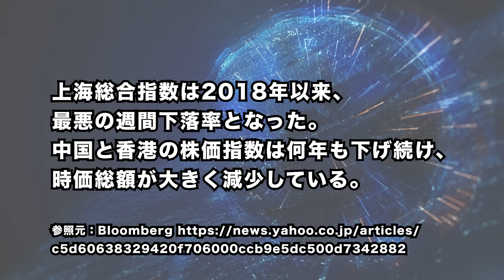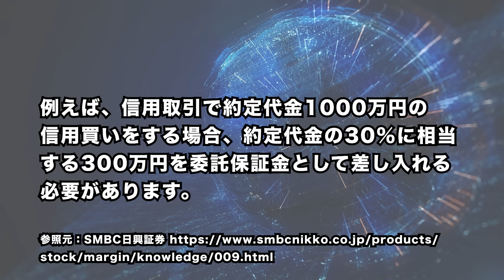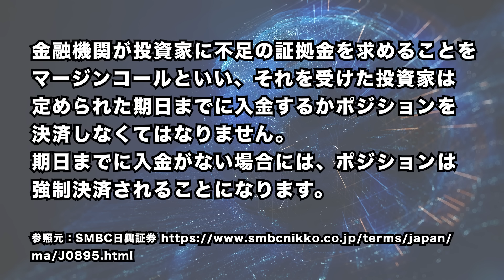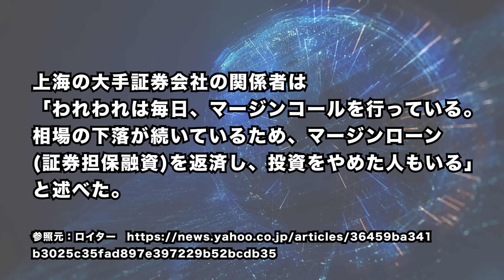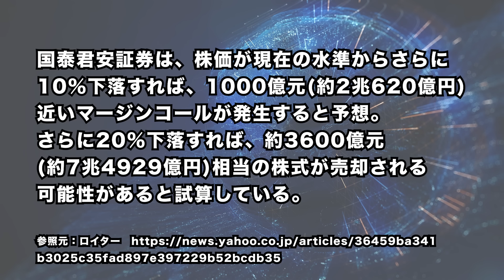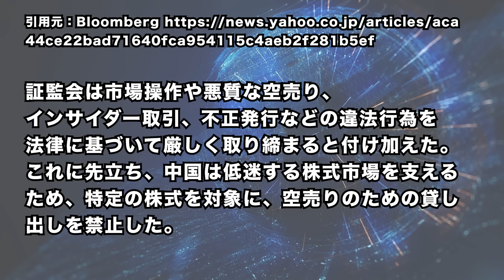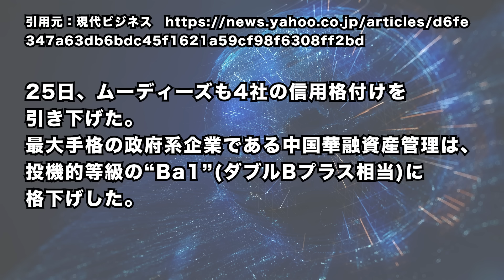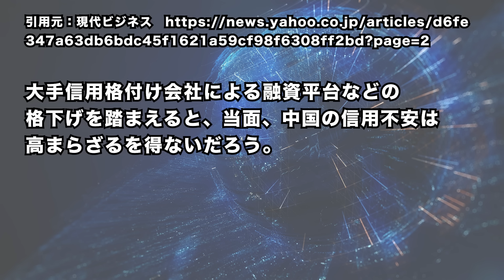2024/2/5 中国株式市場でパニック売り－主要株価指数急落。中国株下落でマージンコール増加、保有株売却への懸念強まる。中国証監会、市場の異常な変動を阻止すると表明